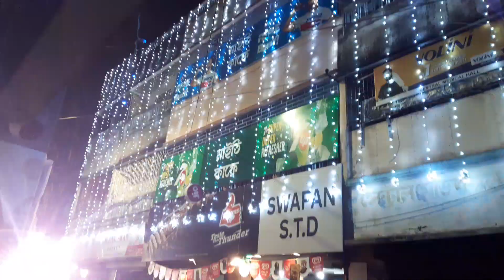BARMAN MUSIC 🤩- নতুন সেটাপ রানিং করা সময় হাজার হাজার মানুষ ভিড় 🔥🔥।। barman music new setup